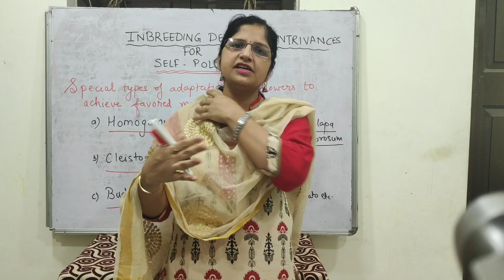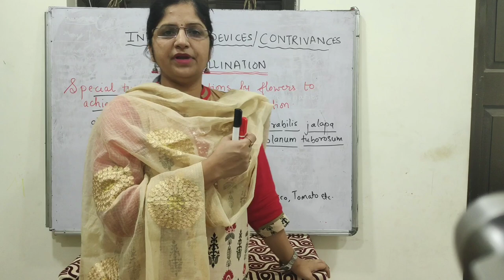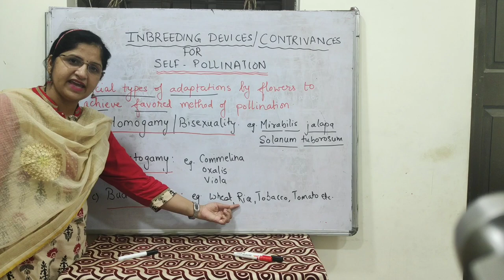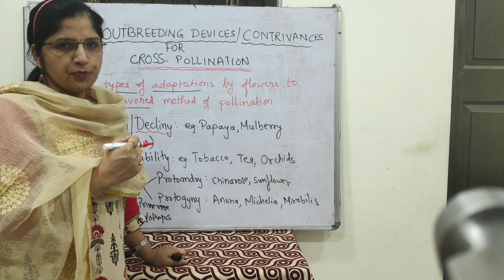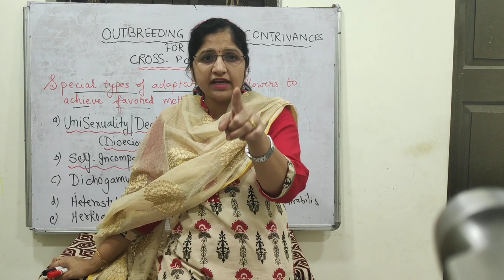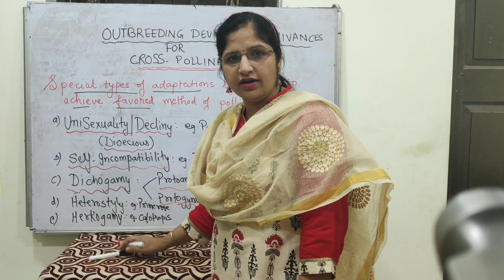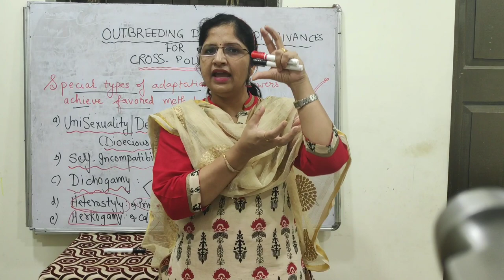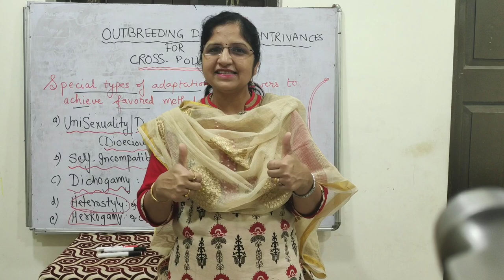Contrivances for pollinationsCLIP22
Floral adaptations to perform specific pollination types